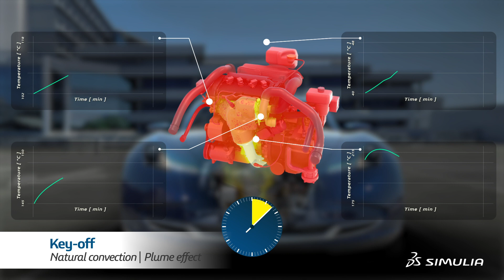Sedan Thermal Management | SIMULIA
Automotive OEM's and suppliers are able to test the performance of thermal management systems on passenger vehicles under a variety of conditions.